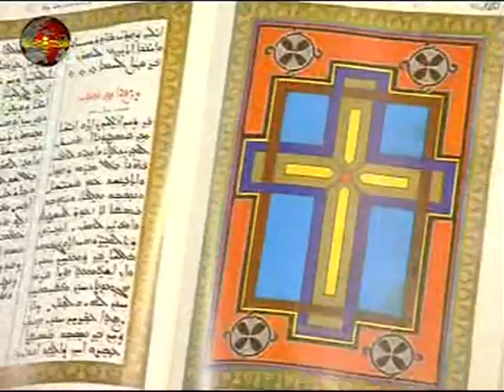Abuna Khouroyo Süleyman Wannes mamlo b Suryoyo SAT